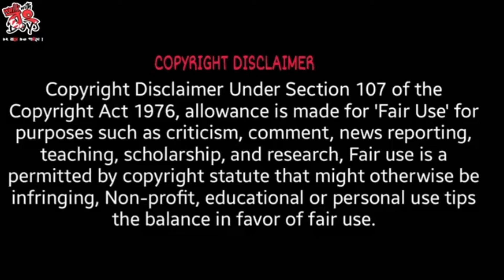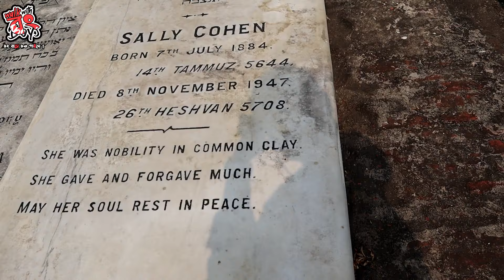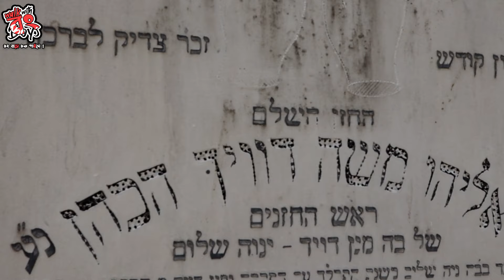Jewish cemetery kolkata|HAUNTED PLACE IN KOLKATA|Park street cemetery kolkata|ইহুদি কবরস্থান কলকাতা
The Jewish cemetery in Kolkata is located on Narkeldanga Main Road. It was a Muslim Bengali friend of Shalom Obadiah Cohen, the founder of the Jewish community of Calcutta, who sold him the land to build the cemetery. The first recorded death in the Kolkata Jewish community was Moses de Pas, an emissary from Safed, now in Israel, who died in 1812 in Kolkata. The cemetery contains a late Nineteenth-century genizah for the ritual disposition of sacred writings.

The cemetery reflects the Baghdadi culture of the community and its evolution. Nineteenth and early Twentieth century Baghdadi graves are rounded and flat following the traditional Sephardic and Mizrahi pattern. In the mid-twentieth century, a few standing tombstones marking the graves of Ashkenazi Jews appeared. Later graves of the wealthier Baghdadi Jews, from the 1930s onwards, are more decorative and use English and not just Hebrew, showing the growing Westernisation of the community.

The cemetery contains around 2,000 graves almost all of them from prior to the community's mass emigration in the mid-Twentieth Century. The cemetery fell into disrepair in the late twentieth century but was renovated in the early twenty-first century and is currently well maintained.

ভিডিওটি শেষ অবদি দেখার অনুরোধ রইলো.

Video Source: WALK WITH BONG BOYS
Information Source: Google and Self

PLEASE DO "LIKE", "COMMENT" AND "SHARE". IT IS THE MOST IMPORTANT PART OF ALL.